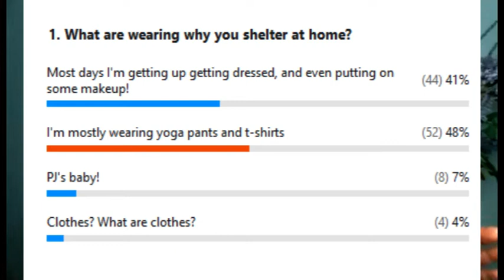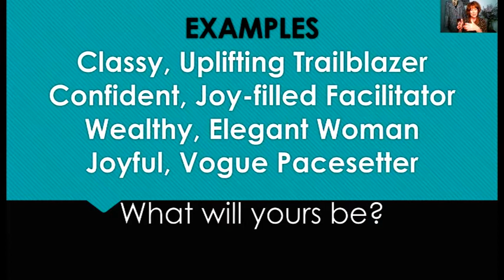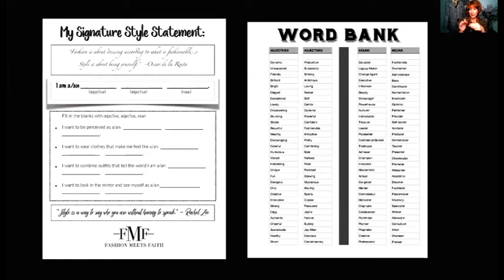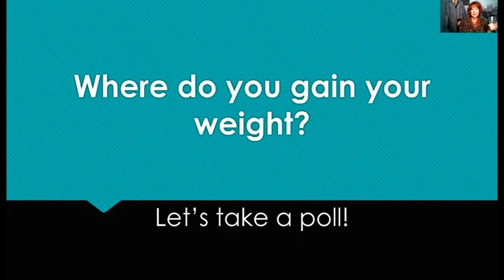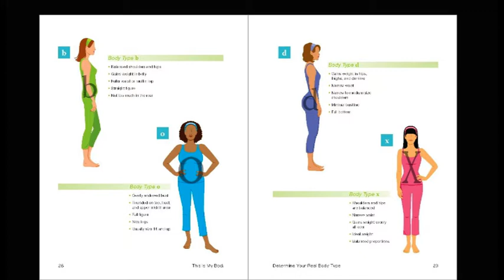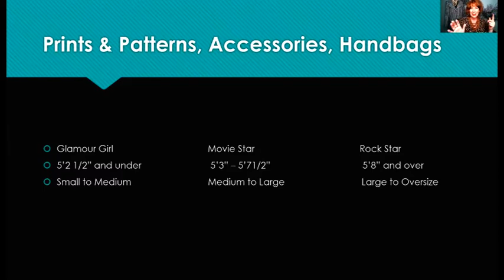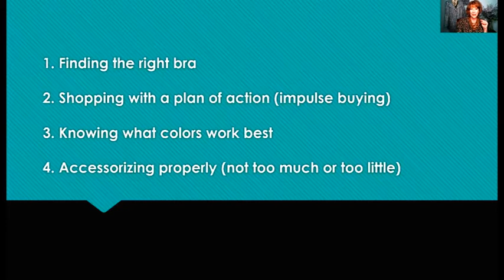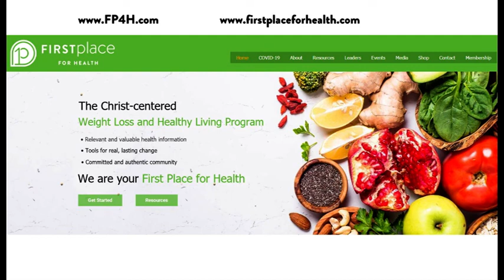Create Your Signature Style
The way we see ourselves matters. It can result in either confidence or a low self-image. Knowing what looks best on our shape, what colors look great and how to put it all together with accessories can make all the difference. Shari Braendel will show you how to:

--Develop a signature style that is true to who you are and the image you desire to reflect.
--Identify colors that make you look your very best!
--Learn insider style tips to help you make the best decisions for clothing choices that flatter your body shape.

As the visionary of Fashion Meets Faith, Shari Braendel inspires thousands of women each year to new levels of confidence at conferences around the globe and through her You Tube Channel. With a reassuring heart and effervescent spirit, she helps women see themselves the way God might!